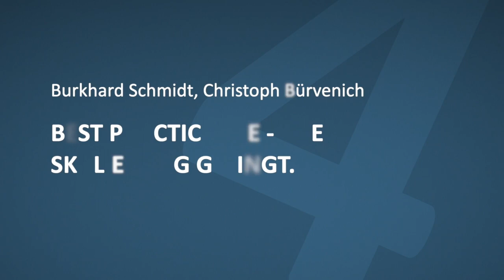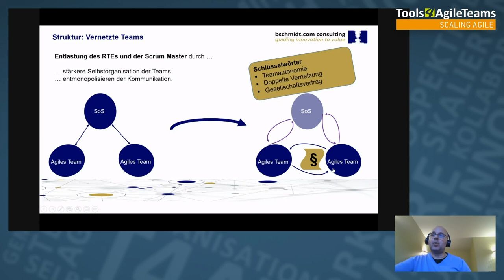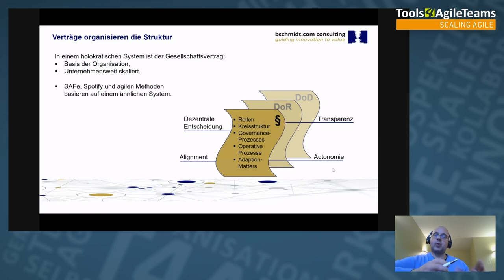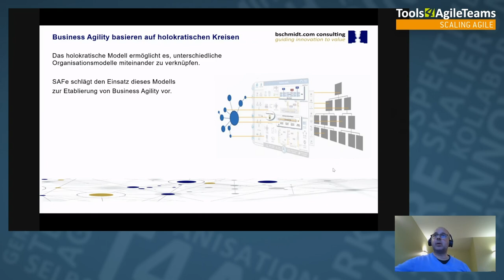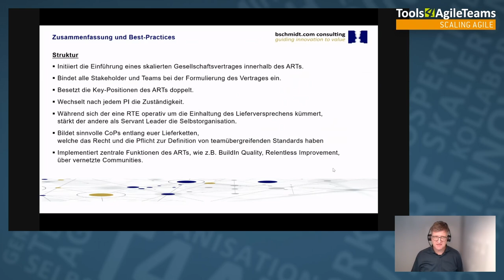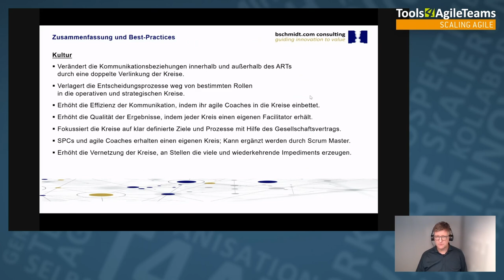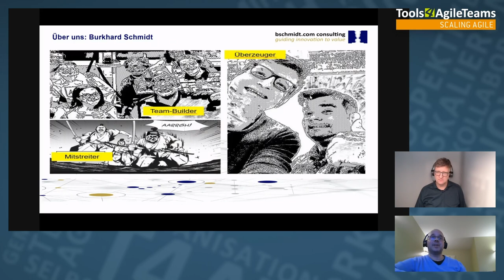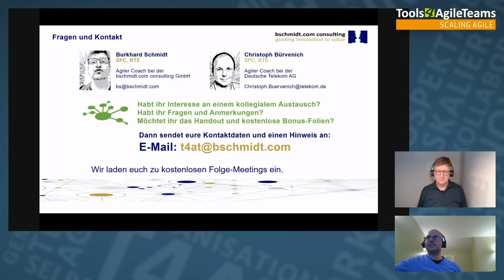T4AT 2020 – Best Practice RTE - wie Skalierung gelingt (Christoph Bürvenich & Burkhard Schmidt)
SAFe ist ein gutes Framework zum skalieren agiler Teams entlang der Wertschöpfungskette.
Aber der Teufel steckt auf im Detail und abseits der standardisierten SAFe-Schulungen.
Sind die agilen Teams im Train wirklich skalierbar? Arbeiten Sie nicht nur im Gleichklang und synchron, sondern auch gleichartig, so dass sie tatsächlich die möglichen Synergien heben und die Lieferkette verkürzen können?
Was für das einzelne Team eines ART ein optimales Vorgehen bedeutet, kann für den Train und insbesondere für die Ops-Kollegen zur Komplexitätsfalle werden.
Im Dialog mit Euch möchte ich meine Stolpersteine und Best Practices austauschen.

Christoph Bürvenich Burkhard Schmidt